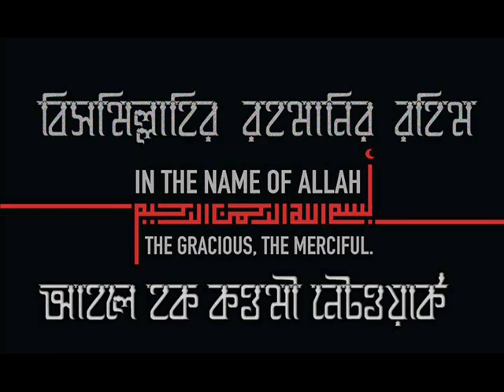ধারাবাহিক তাফসীর _ সূরা _ ইব্রাহিম_ আয়াত-৩১- পার্ট-০২_ মুফতী দিলাওয়ার হোসাইন (হা;)